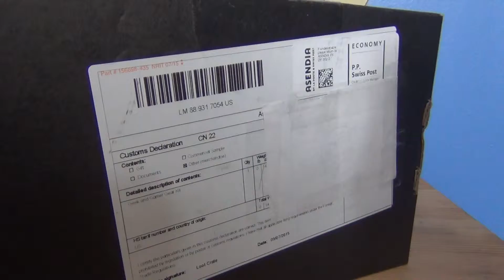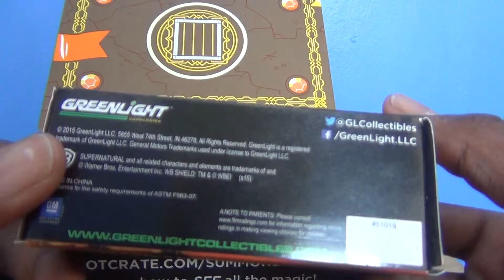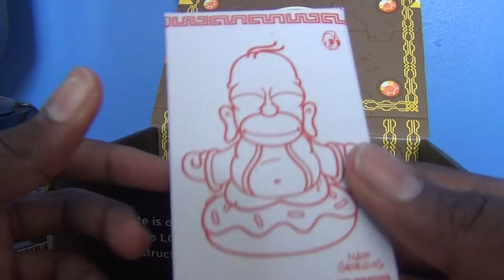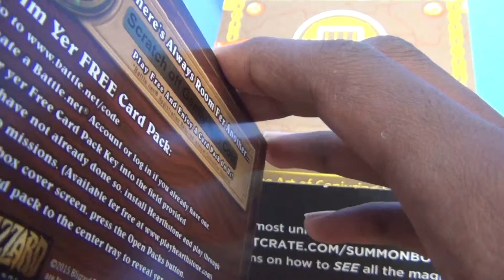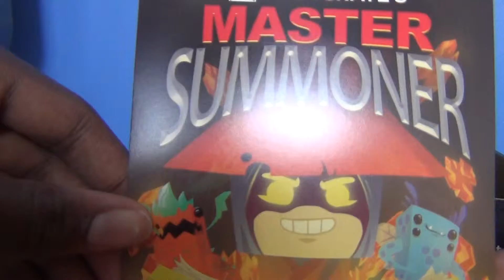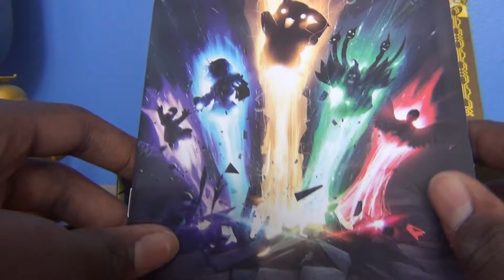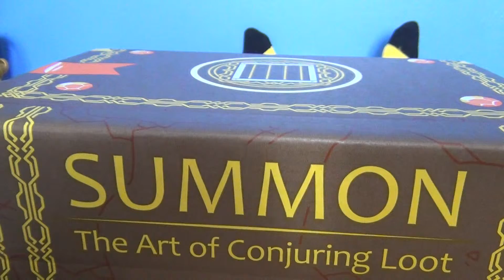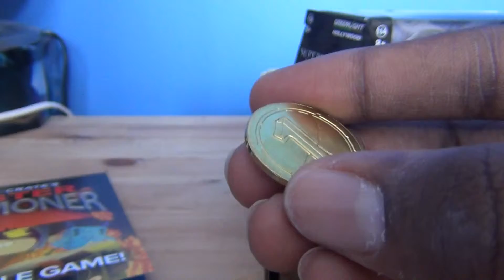Loot Crate September 2015 Opening SUMMON (No music)